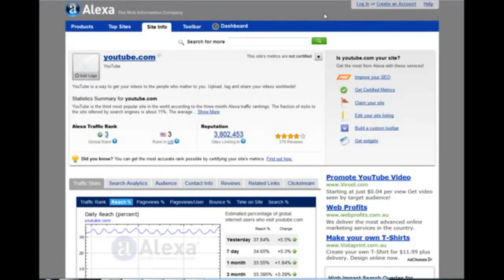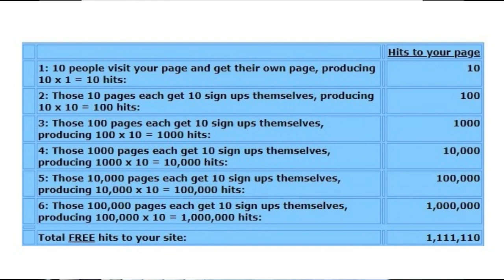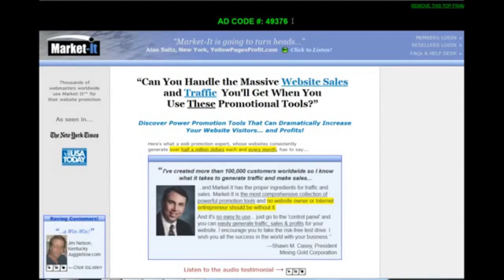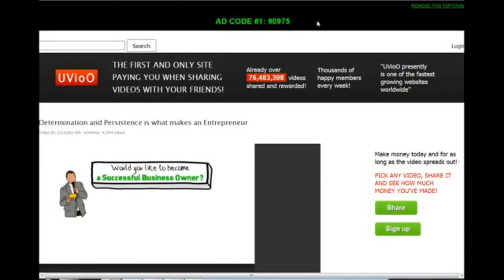Free Classified Ads 2022